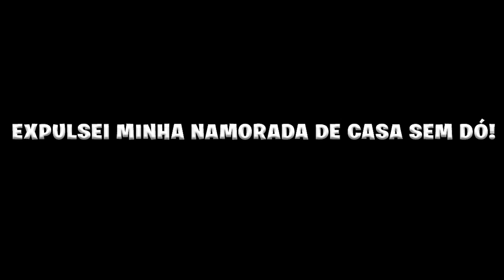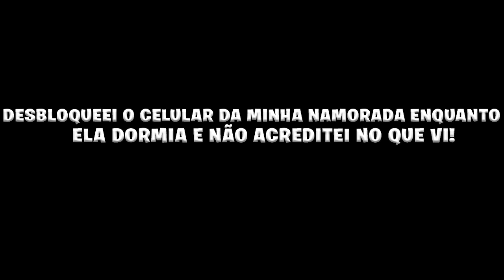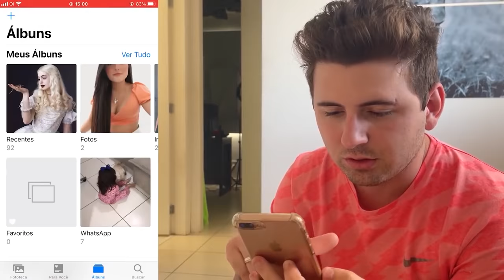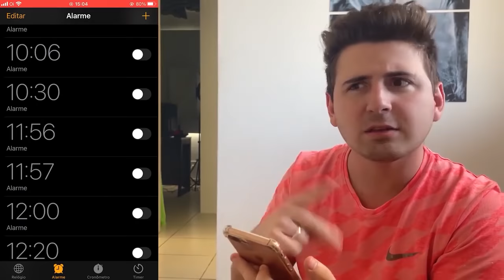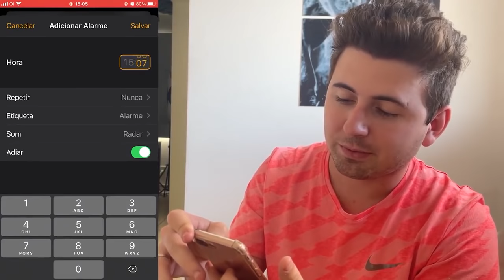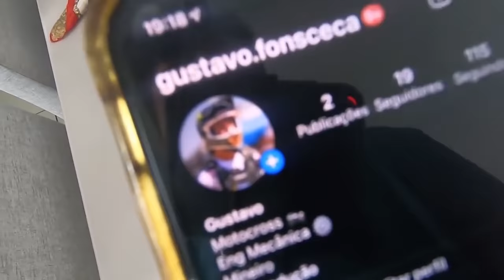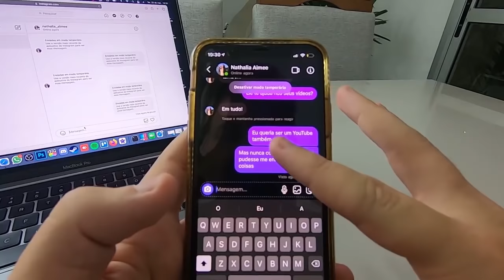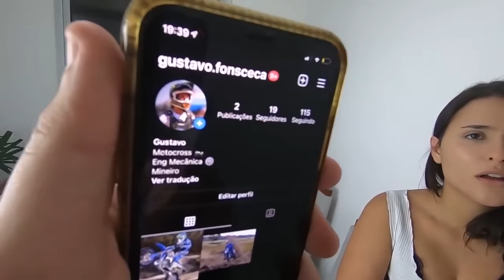MELHORES TROLLAGENS DO BRENNER vs NAMORADA 5!